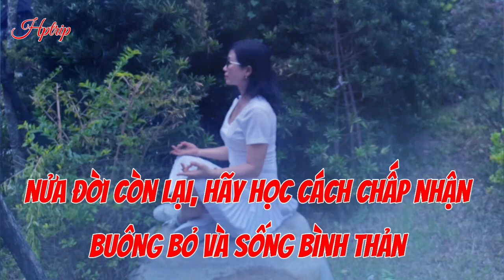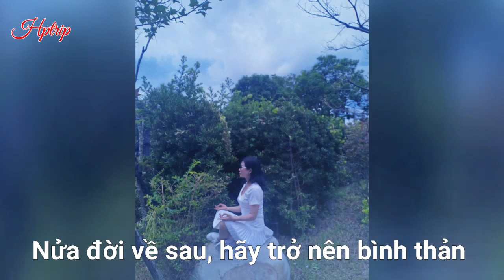Nửa đời còn lại, hãy học cách chấp nhận buông bỏ và sống bình thản